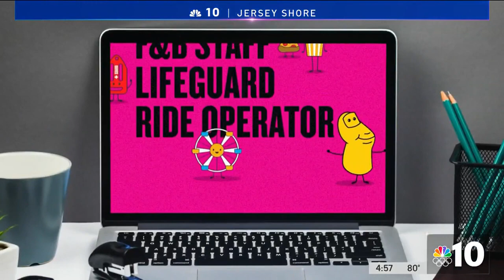MOREY'S PIERS "Awethumb" Campaign Feature- NBC Philadelphia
Brian Stivale is the voice behind Morey's Piers Summer Hiring Campaign. Voicing all of the spots for Social, TV and Radio, Mr. Stivale can be heard in this NBC Philadelphia report on the Wildwood, NJ Boardwalk Institution. Mr. Stivale is a Native of New Jersey and a veteran of the Wildwood Boardwalk.